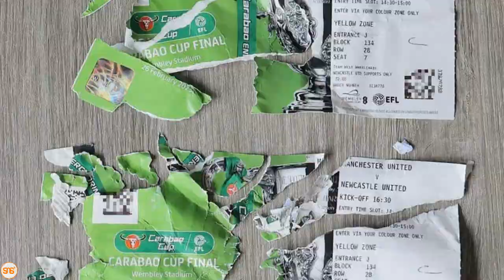Shabiki huyu acharuka aamua kumuuza mbwa wake kisa amechana tiketi ya fainali ya Man U na timu yake